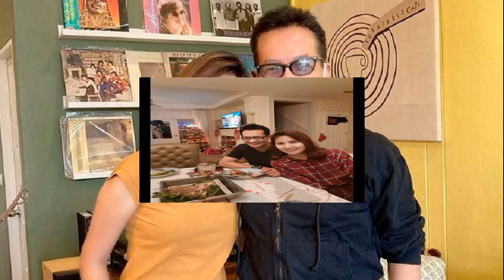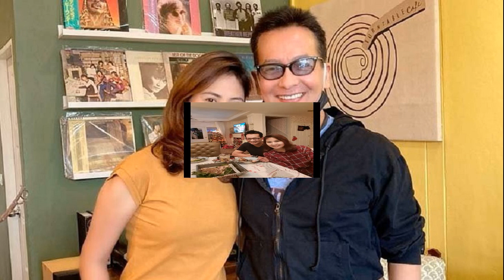บิลลี่ เปิดเส้นทางรักกับภรรยา น้ำฝน กว่า 10 ปี เผยโควิดทำพิษ หันเป็นพ่อค้าเบอร์เกอร์